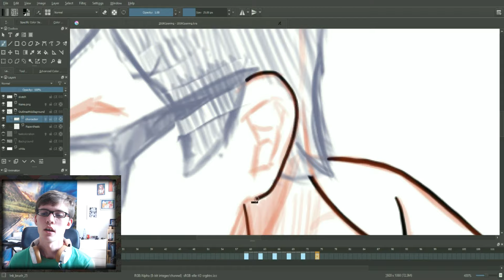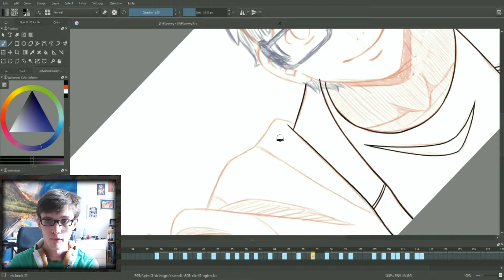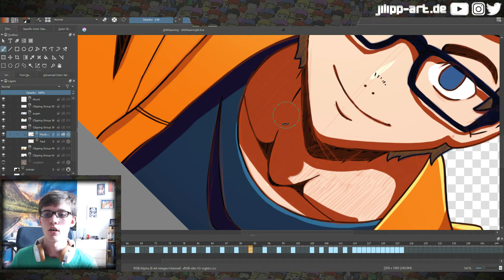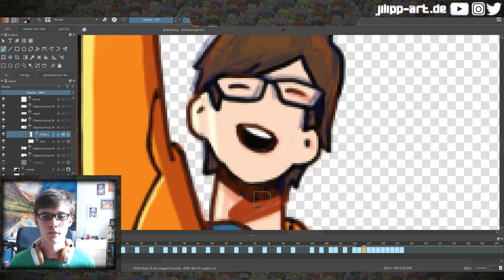[Speedart] ~ Animation zeichnen | Jilipp Art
NEUES Video von Jilipp Art beim animieren
Hey Leute, im heutigen Video zeichne ich eine Animation. Hierfür habe ich mir das Animeopening von Bakuman als Referenz genommen.

►Equipment:
   ▼Kamera: Sony alpha 6000
   ▼Facecam: Logitech C922
   ▼Micro: Blue Snowball
   ▼Grafiktablett: HUION WH1409
       (völlig ausreichend für Anfänger sowie auch Fortgeschrittene)
►Programme:
   ▼Bildschirmaufnahme: OpenBroadcastSoftware (OBS)
   ▼Audioaufnahme: Audacity
   ▼Schnittprogramm: VideoPad Video Editor
   ▼Zeichensoftware: Krita

Zu mir:
Beim aufnehmen dieses Videos: 19Jahre
Im Sommer 2016 angefangen zu zeichnen.